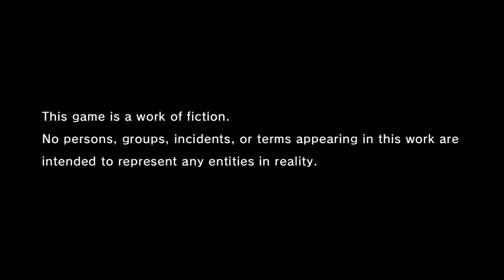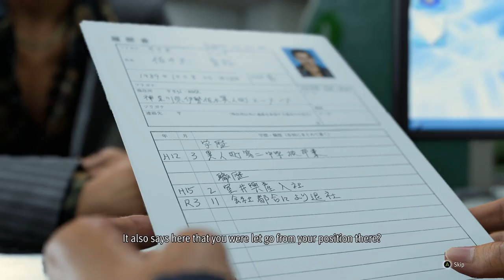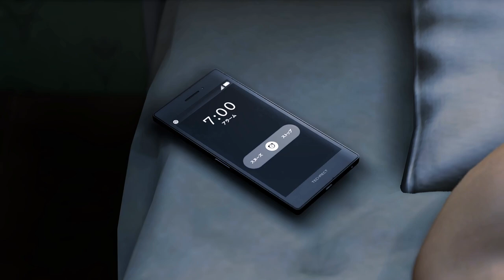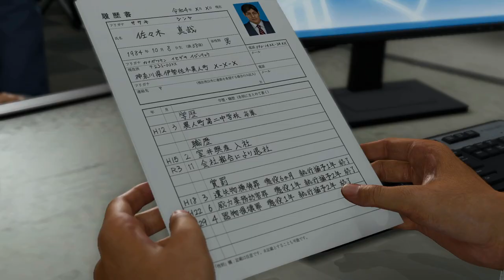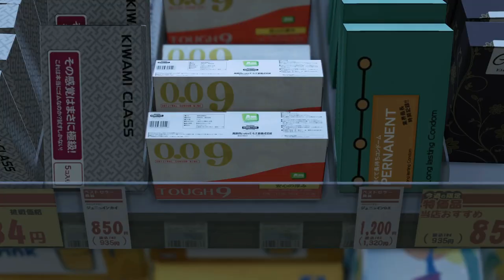Infinite Wealth-Part 1:Giving A New Life